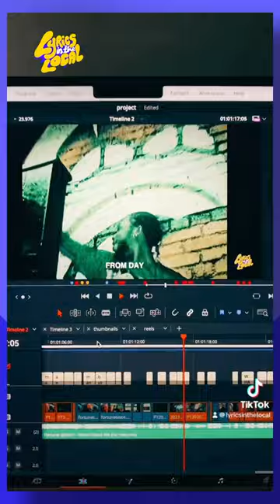POV 😂 Comment if you seen them win 🏆 LITL- Fortune Igiebor 🇮🇪davinciresolve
“LITL- Fortune Igiebor”, Check it out

Lyrics in the Local running like a river this year 🌊

“Heard About Me” - Fortune Igiebor from his EP “HANDLE WITH CARE”

His new Extended Play/ new Album LVRM is on the way stay in tune like a guitar string lads, its gonna make waves in the Irish Hip Hop music scene. Ya heard it here.

The edits the production the cast and the crew from phone calls to the pages to on set we had a ball.

We’ve been making videos for this series for around a year, this time last year we released our first video with Curtisy filmed upstairs in the Cherry tree in Walkinston, a follow up from a documentary with made with Last Apollo and Callum Wall that you can check out on North Disconnect

Callum, Skull the Pierre and Fortune have put a second track out recently, check that out too.

Fortune and I met up in nwodkcol to do an audio doc around the start of (the decade) and 4 years later we ended up doing this piece for Lyrics in the Local.
Small world but it’s massive at the same time.

He’s got the Sunday World, District Magazine, Hot Press and Nialler9 looking to do interviews with him now.

See yous again soon